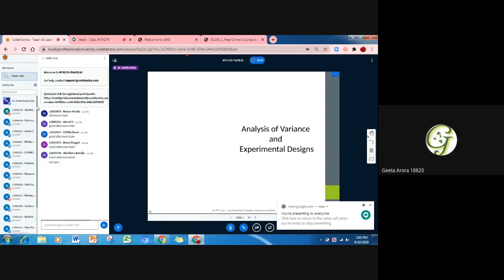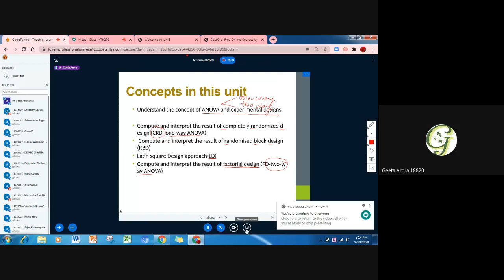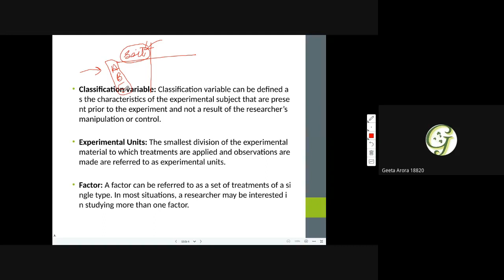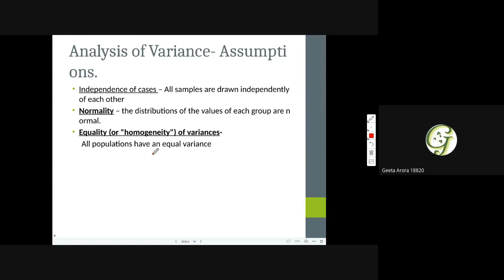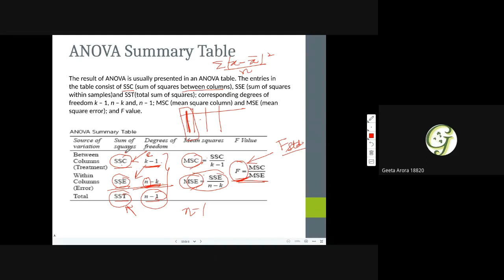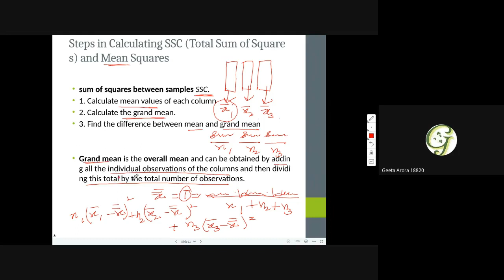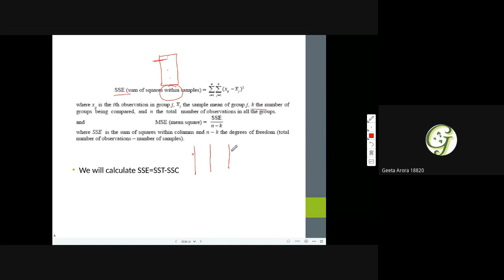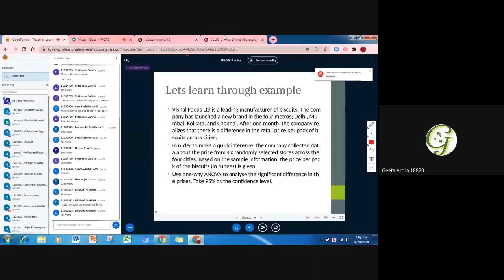ANOVA 1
Basics of ANOVA